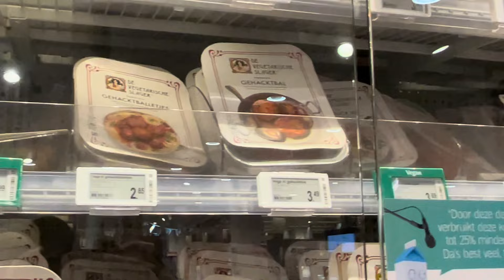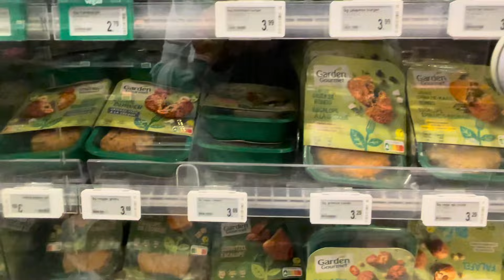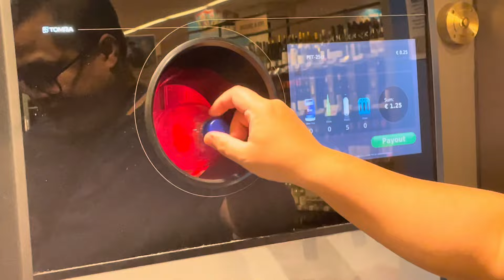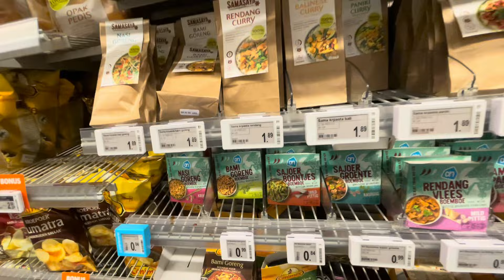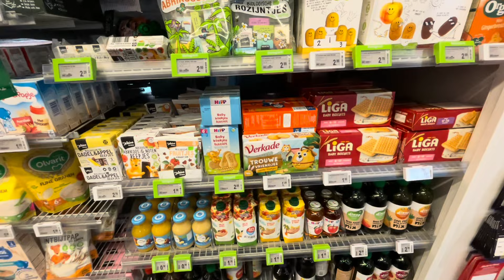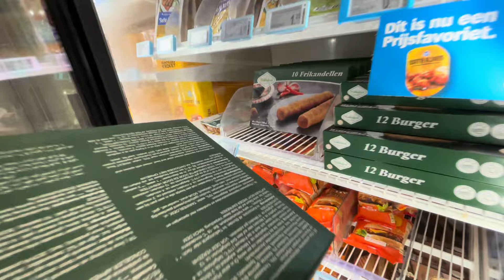Belanja di Supermarket Belanda